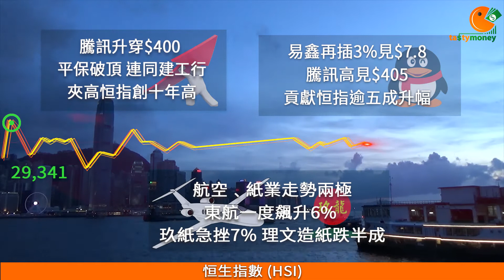TASTY MONEY 2017-11-17 收市節目︰阻你廿秒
騰訊升穿$400，個市又繼續GO GO GO~ HAPPY FRIDAY!!!